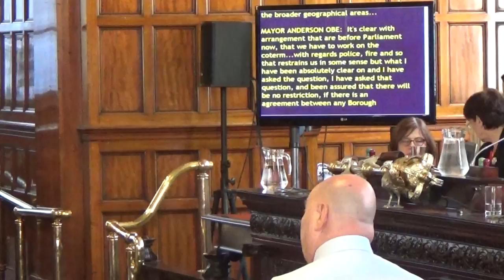Liverpool City Council 22nd July 2015 Part 2 of 5 Better Deal for Liverpool & Liverpool City Region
Liverpool City Council 22nd July 2015 Part 2 of 5

The agenda and reports for this meeting can be found on Liverpool City Council's

6. Mayor of Liverpool Announcements & Updates 0:01

MOTION FOR DEBATE SUBMITTED BY THE MAYOR OF LIVERPOOL
(a period of 30 minutes has been allocated for the debate)

10. Better Deal for Liverpool by Mayor Joe Anderson OBE
11. Liverpool City Region by Councillors Richard Kemp CBE and Steve Radford

Motions 10 and 11 were debated together starting at 3:56